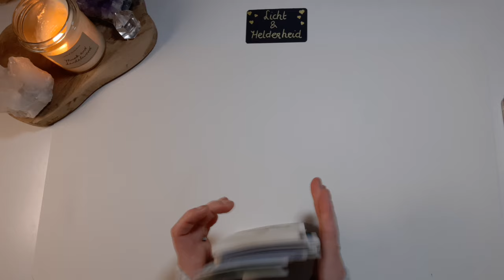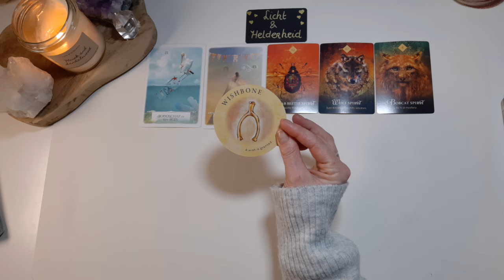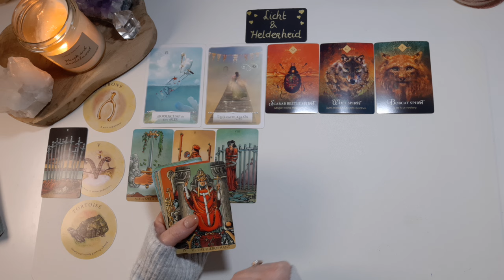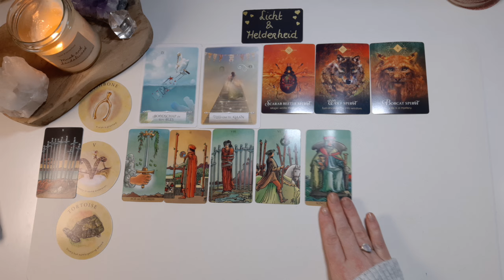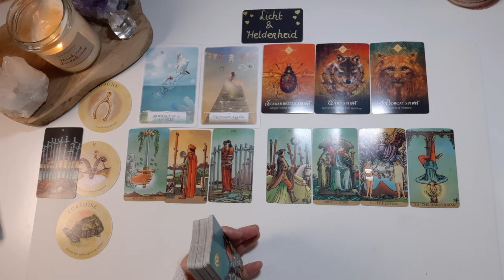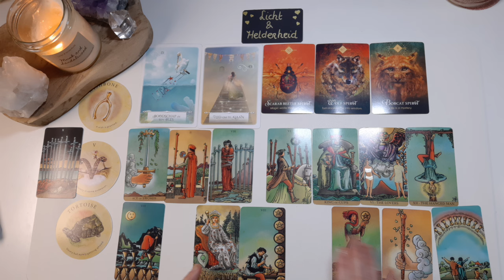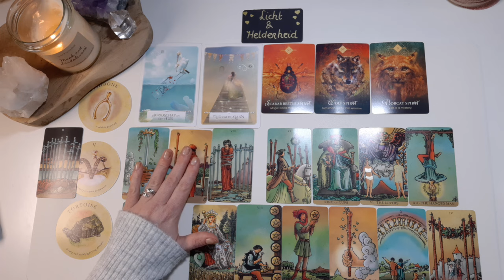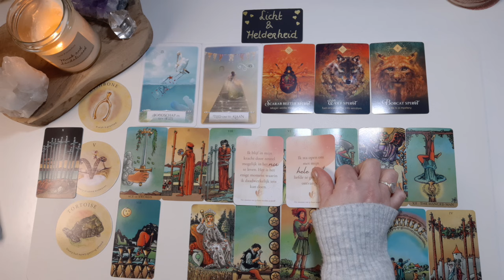💫🌟 Dit is waar je van droomt. Sta open om te ontvangen. Energie update 26feb/3maart - tarot reading